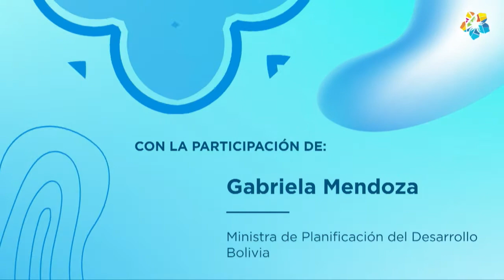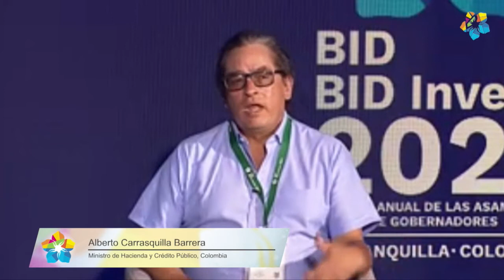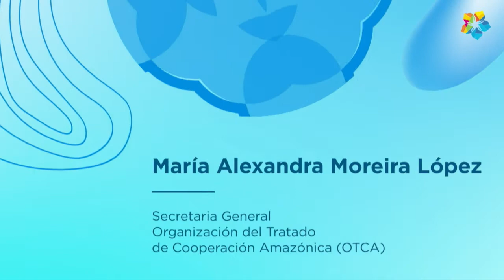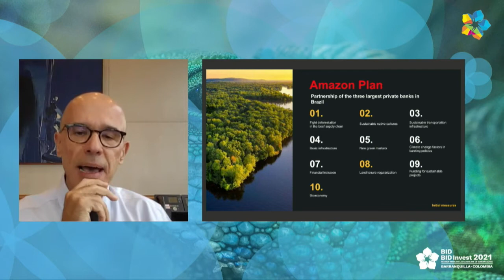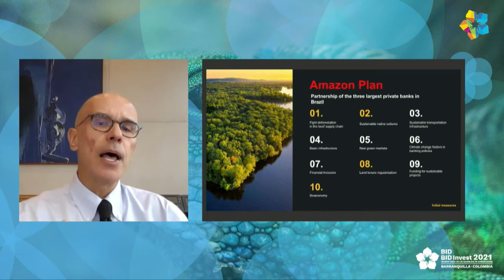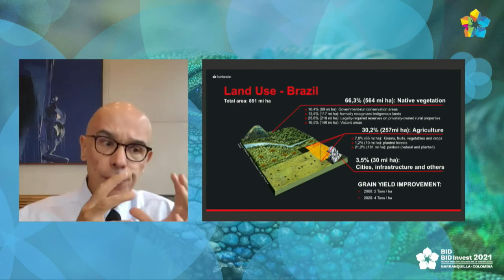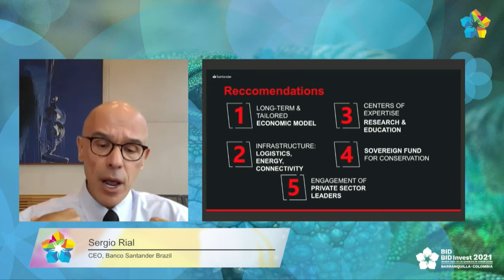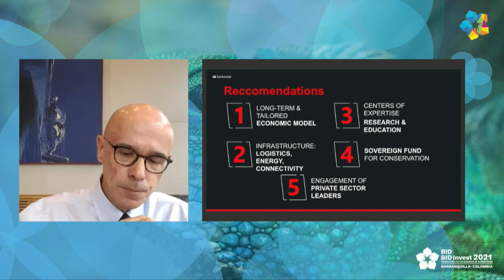Desarrollo Sostenible de la Región Amazónica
Este panel reunirá a líderes del sector privado y autoridades del sector público para dar a conocer la visión conjunta que existe para atraer mayor inversión sostenible hacia la región amazónica en el contexto del recientemente firmado “Pacto de Leticia por la Amazonia”. La sesión lanzará oficialmente la Iniciativa Amazonas del Grupo BID y expondrá la importancia de promover actividades económicas inclusivas y sostenibles que coloquen las bases de una economía local basadas en activos forestales, biodiversidad y bajas emisiones, así como potencializar el impacto socioeconómico de la bioeconomía y promover el uso de instrumentos financieros innovadores para atraer inversión de manera sostenible a la Región Amazónica.